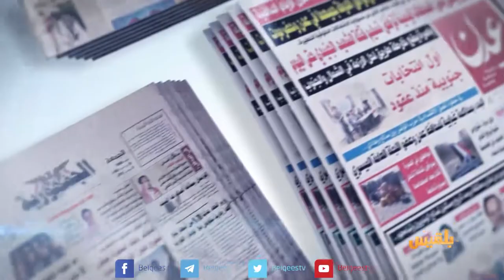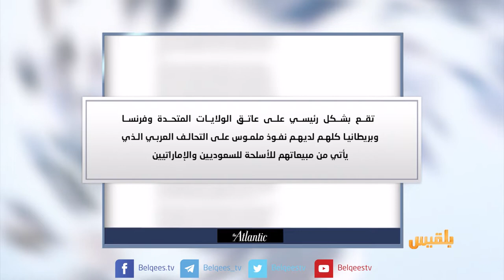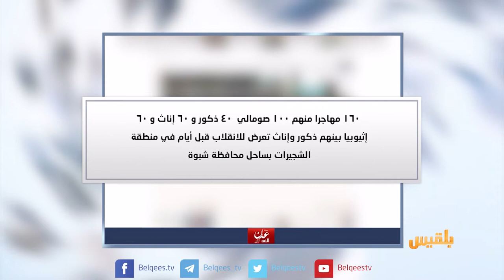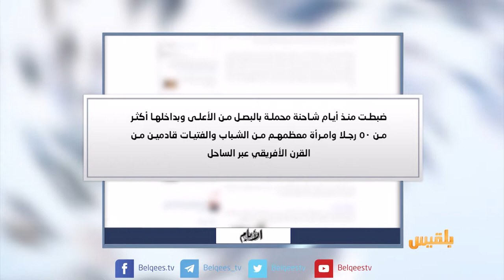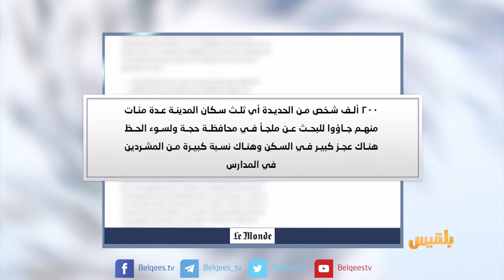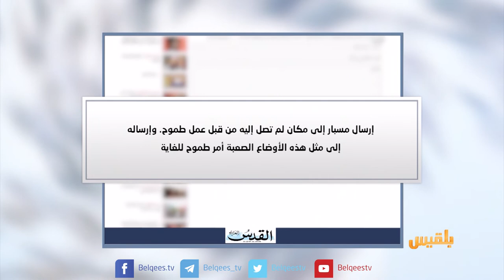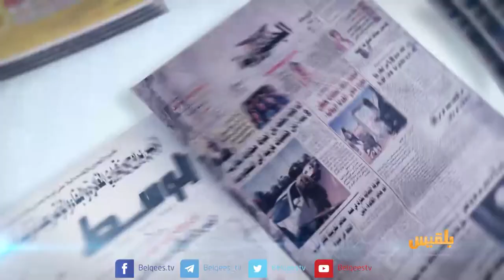كشك الصحافة | 21 - 07 - 2018 | تقديم: سالم باحمران